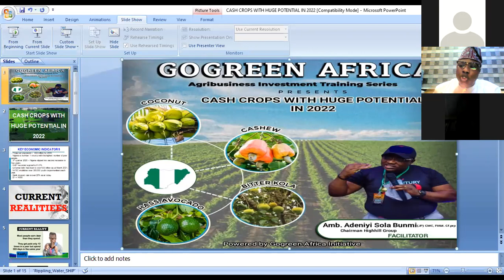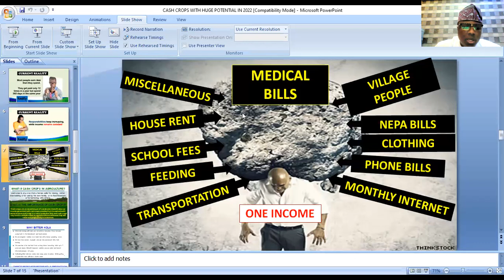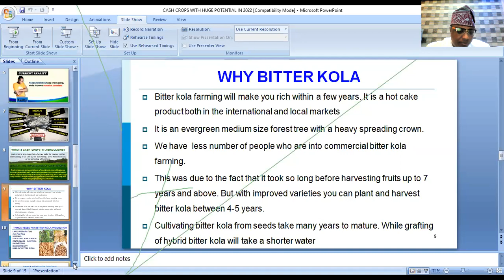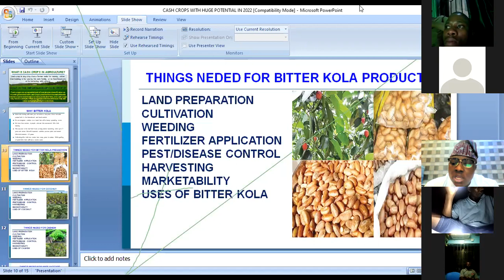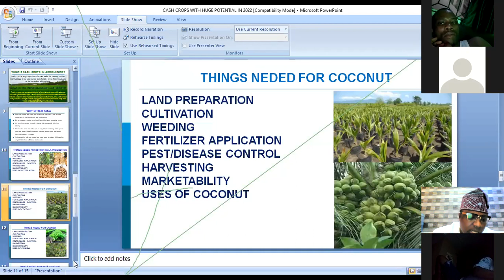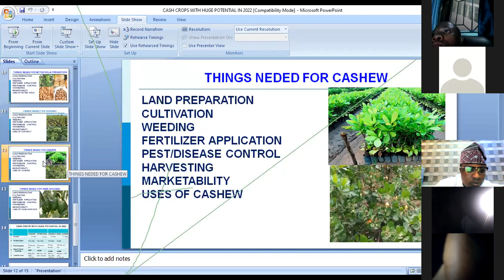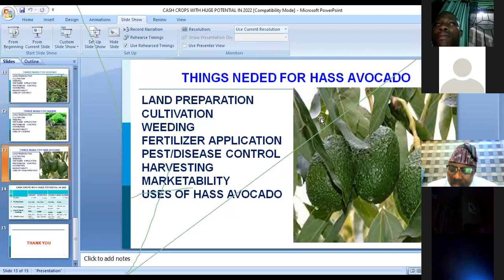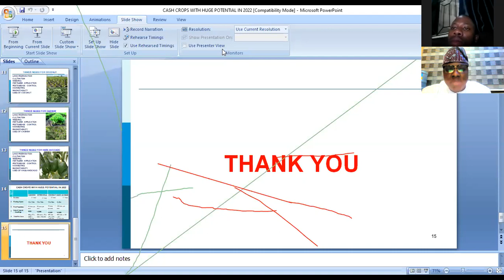THE CASH CROPS WITH HUGE POTENTIAL IN NIGERIA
If you intend to invest is agriculture in Nigeria these are the 4 cash crops to consider.
Bitter Kola
Hass Avocado
Coconut
Cashew